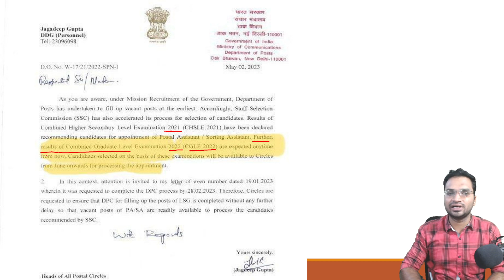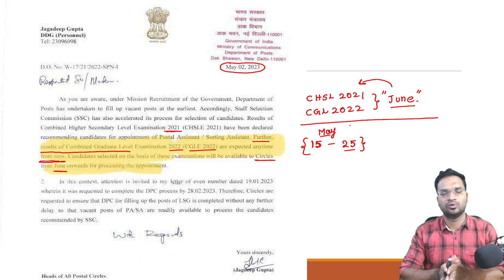Final Result of SSC CGL 2022 ఎప్పుడు | Postal Department నుంచి వచ్చిన Notice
If you are planning to get a Government job then this is the right time and right moment to start your preparation. As from next year(99%) every competitive exam will be based on this pattern only.

Download our "SSC Telugu" app from Playstore and start your preparation towards a secure job.

ssc cgl 2023 study plan
SSC CGL 2023
SSC CGL 2022 previous year solutions
ssc chsl typing
SSC MTS 2023 notification
SSC mts state wise vacancies
SSC mts 2023 pattern changed
SSC mts
SSC CHSL 2023 classes in telugu
ssc typing free software
Learn typing for free
Learn Touch typing from your mobile
ssc cgl exam analysis
ssc exam instructions
SSC Exam instructions in telugu
can we take mobile in exam hall
SSC EXAMS
ssc mock tests
ssc cgl sample test
Ssc main exam
ssc cgl live classes
ssc cgl classes in telugu
ssc gd eligibility
ssc gd physical standards
ssc cgl 2021 solutions
Free Bank coaching in telugu
SSC mts in telugu
SSC CGL syllabus
ssc cgl previous year solutions
ssc chsl previous year solutions
ssc mts previous year solutions
ssc cgl free classes in telugu
ssc cgl previous year solutions in telugu
ssc chls previous year solutions in telugu
ssc mts previous year solutions in telugu
ssc cgl aptitude preparation in telugu
ssc chsl aptitude preparation in telugu
ssc mts aptitude preparation in telugu
ssc cgl 2022 vacancies
ssc cgl online classes in telugu
ssc telugu
ssc cgl strategy
ssc cgl 3 months strategy for beginners
ssc chsl strategy
ssc preparation in telugu